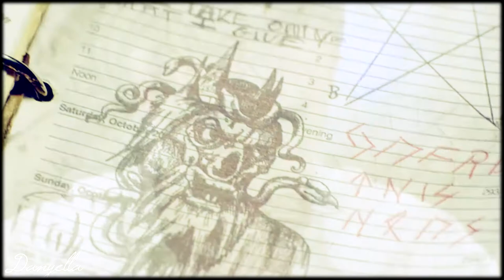Henry Winchester // Already over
So, I started this Top 15 of my favourite guest stars/ recurring characters of this show I adore. I´m gonna vid them during the year. And I start with Henry, John´s father. A character I never see coming.

I love Gil McKinney. He´s so cute and he made Henry so likeable for me. It was so amazing to know more about him and how he got to know his grandsons but he never got to know his own son as an adult. It´s sad and tragic but I think he would have been an
amazing father for John if thigs would have been different.

He was brave, smart and kinda naive, but I really liked him.
Also, as he was only present in two episodes, there are basically no vids about him, which is a shame. So, I really hope you enjoy it.
I thougth this song was perfect for what I was trying to show. Let me know what you think.

Character: Henry Winchester
Song: by Red
Fandom: SPN
Danyella